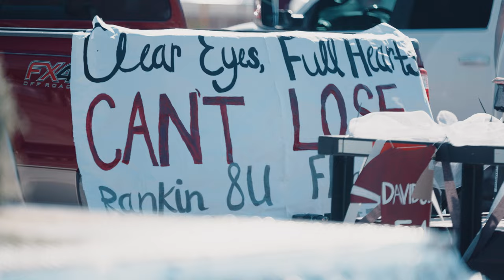Rankin HOCO 2022